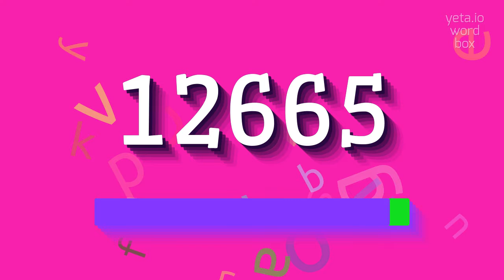How to say "12665"! (High Quality Voices)